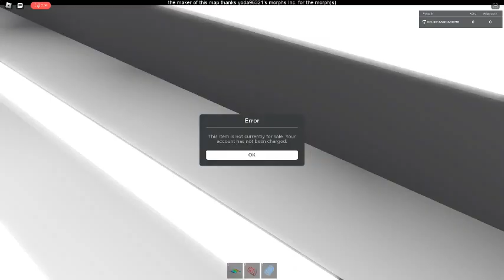Ceiling Fan 10578 In Toucan Fan's Haunted Fan Land